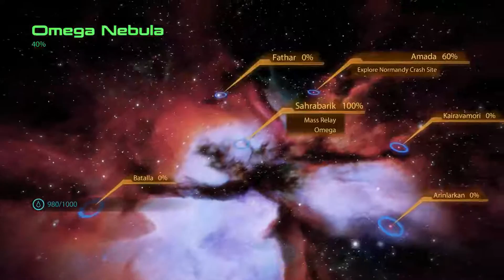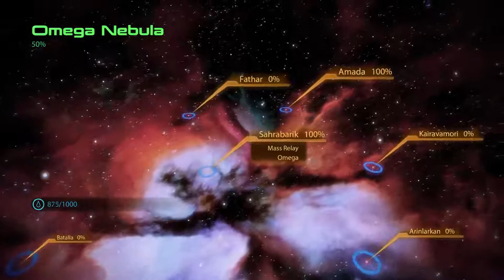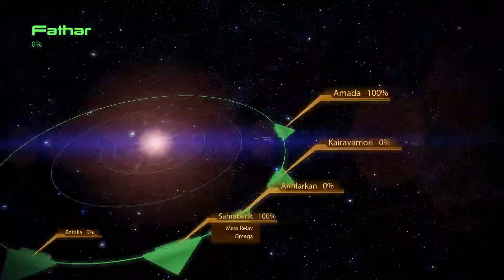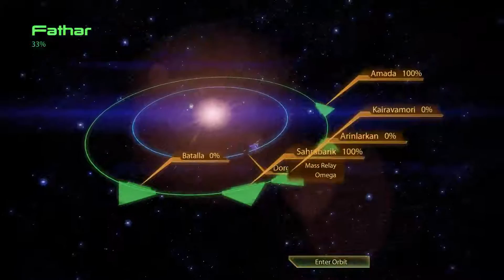The Milky Effect Project - Ep 5: Planet Probbing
most of this ep is in reguards to probbing the planets. though a few things happen in between the planets. stick around. hopefully all this probing will be worth it in the end and i wont have to do it so much.

Any and all comments are appreciated, i read them all~